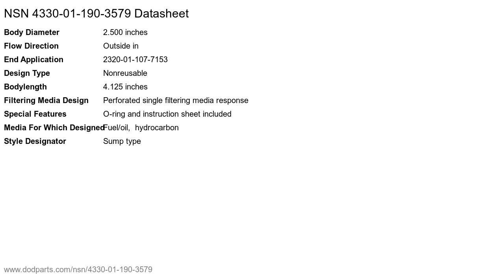NSN 4330-01-190-3579 Fluid Filter Element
NSN: 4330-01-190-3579 a Fluid Filter Element. Part Number: 12886. This product can be located in our Pressure And Vacuum Filters Separators Centrifugals section on our